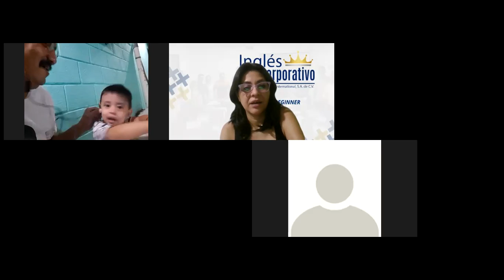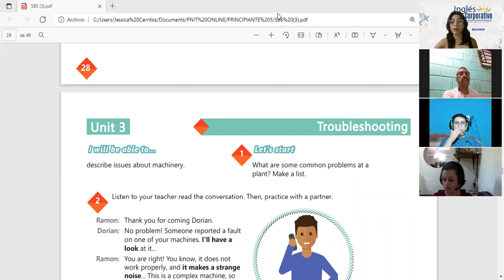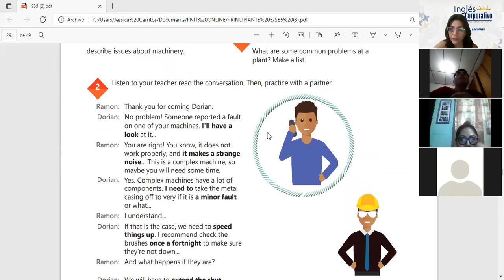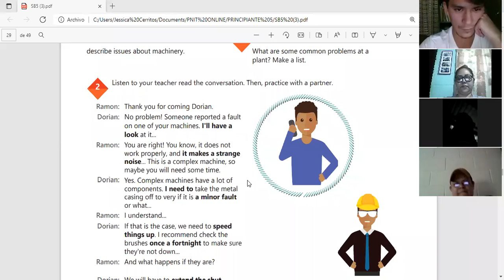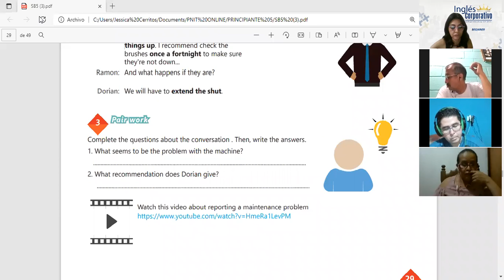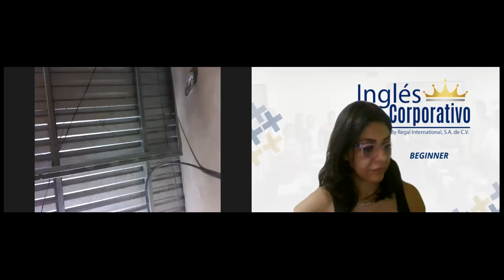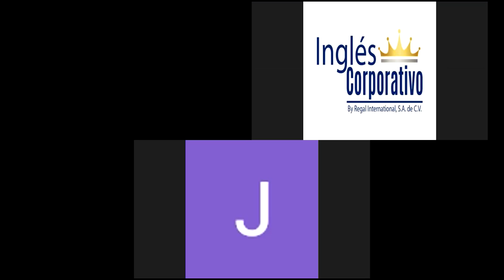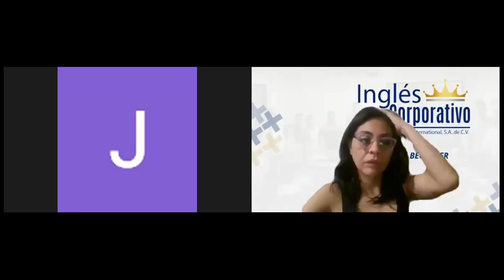Ingles Corporativo-Videoconference #11 Expressions for describing issues part 2